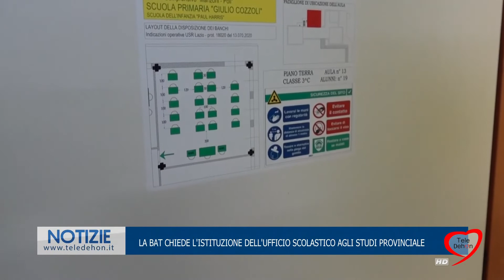LA BAT CHIEDE L'ISTITUZIONE DELL'UFFICIO SCOLASTICO AGLI STUDI PROVINCIALE